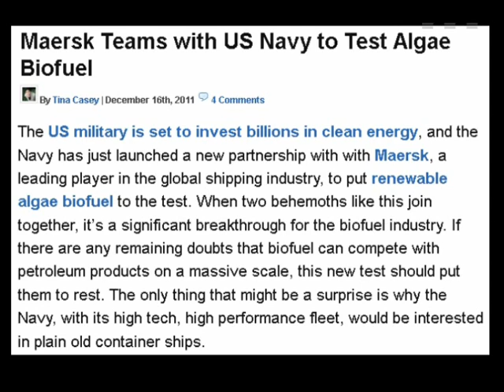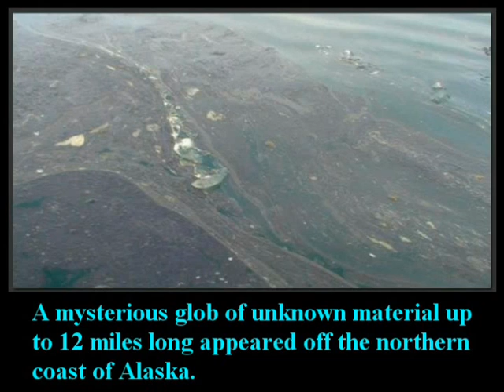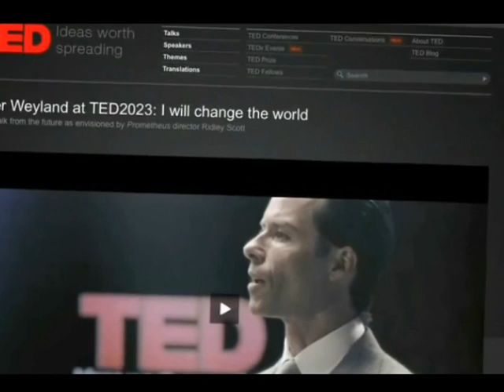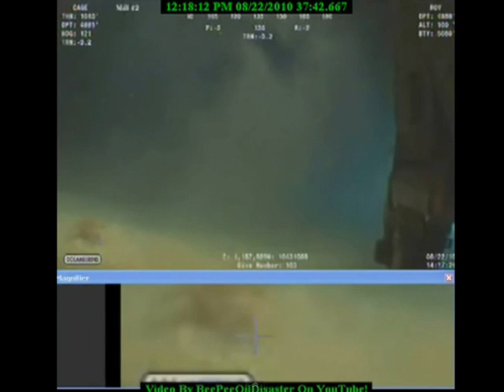SYNTHIA - Craig Venter, Algae BioFuel, Gulf Oil Spill - Strange Creature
Orignally Uploaded by svenssonsk on Oct 29, 2010
I simply added some additional information to the original, added a bit of my own sound trak, and synced-up the voice to the image.

The recently released Prometheus Sci-Fi Film, directed by Ridley Scott (Alien, Blade Runner, Gladiator) hit the theaters June 8, appears to use a replica of J Craig Venter in the creation of the character Peter Weyland.

Craig Venter made his historic announcement in front of audience of a TED Conference, the same as is done by Peter Weyland in the movie. The announcement: the creation of the first fully functioning, reproducing cell controlled by synthetic DNA (AI).

Also included in this video is a clip from one of the many videos created by beepeeoildisaster.

Video editorial. Subject: Synthia

Article: Huge Blob of Arctic Goo Floats Past Slope Communities

Article: Arctic sea full of huge blobs of floating 'goo'

There is no desire or attempt made to profit from unloading this video. Purely for information & entertainment purposes.